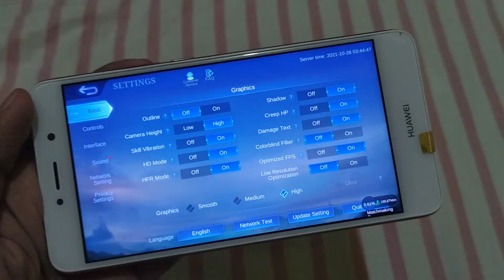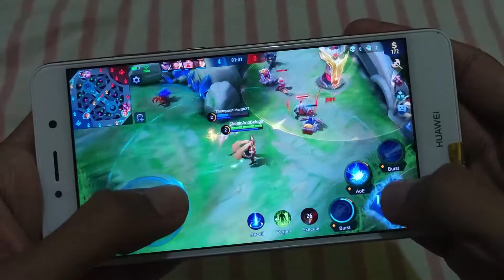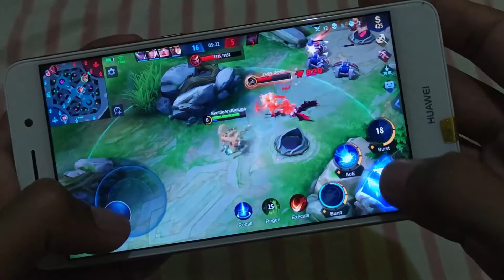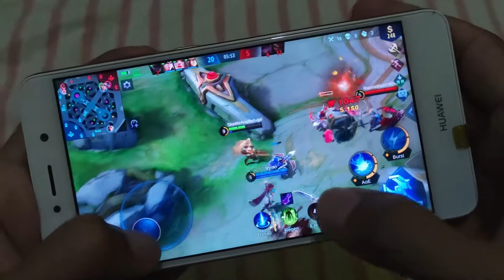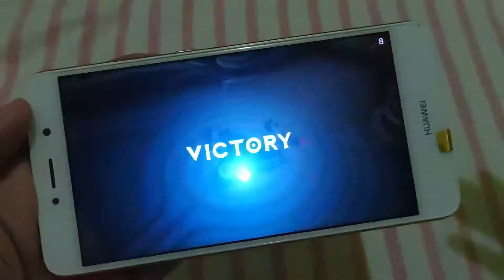Mobile Legends in Huawei Y7 Prime (2017)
Mobile Legends Bang Bang in Huawei Y7 Prime [2017] (Handcam Gameplay)

Game Test of Mobile Legends in Huawei Y7 Prime (2017)